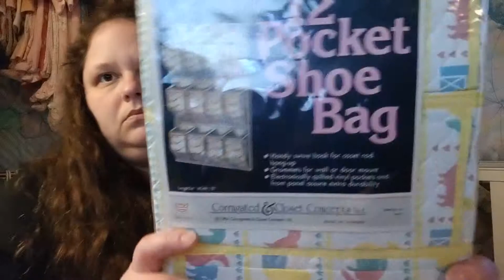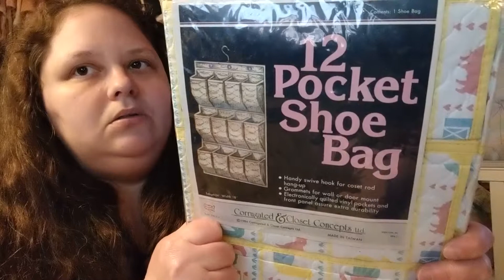Reborn Doll HAUL / Thrift Store baby clothes + eBay + Etsy + Target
i make therapy videos.
i update when i feel like it.